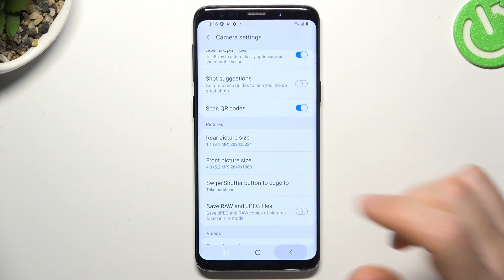How to Scan Qr Code on Samsung Galaxy S9? Read LINK / App Direct from QR Code!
Welcome on our instruction video! Unlock the power of QR codes with your Samsung Galaxy S9. Follow our guide to quickly and accurately scan QR codes for various purposes using your smartphone's camera.

How to Scan in Samsung Galaxy S9?
How to Read in Samsung Galaxy S9 Smartphone?
How to Decode in Samsung Galaxy S9 Phone?